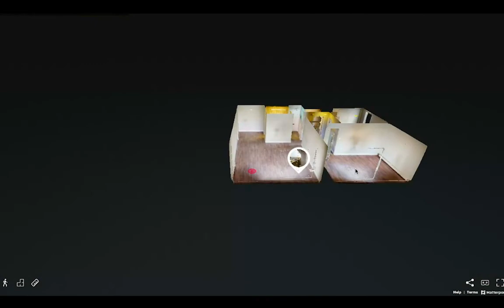Matterport Quick Demo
At OTBx Air we make real estate photography and videography ridiculously simple.

OTBx Air Oakville Office
2275 Upper Middle Road Suite 101
Oakville Ontario L6H 0C3

OTBx Air Hamilton Office
195 Locke Street S
Hamilton Ontario